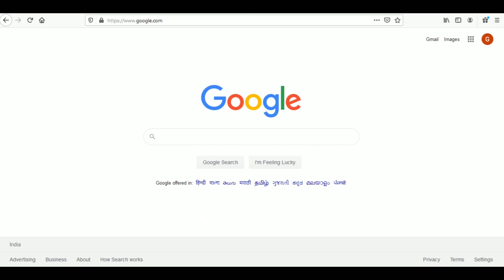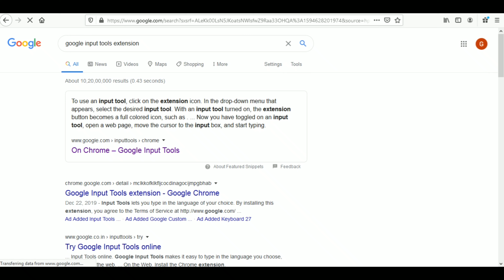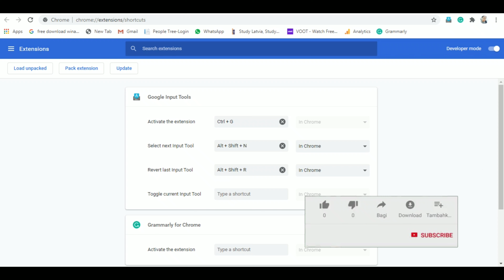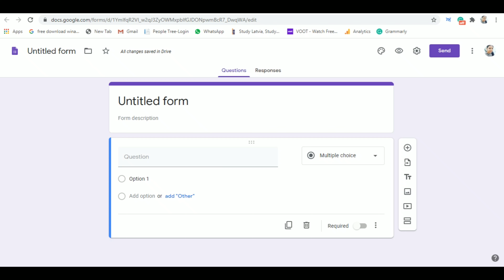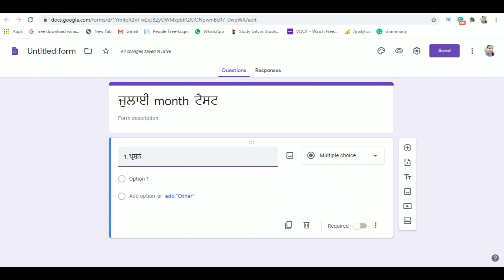How to type Punjabi directly in the Google Forms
googleforms typepunjabiingoogleforms gurdeepkaurittrainer. In this you will learn how to type in punjabi directly in google forms